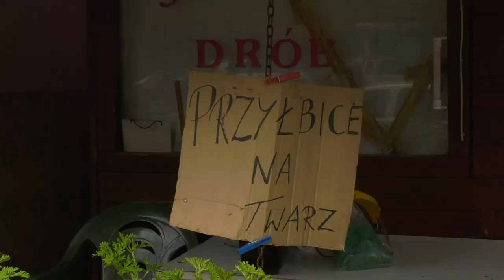# 18.05.2020 - Sekielscy, Trzaskowski, Tanajno i Strajk Przedsiębiorców - trzy miary kryzysu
Co robić, by zmienić rzeczywistość -- nakręcić głośny film na ważny temat, kandydować w wyborach, czy może wyjść na ulicę i protestować, albo po prostu rozrabiać? Nie ma prostej recepty, każdy pomysł wydaje się dobry, ale konkretne realizacje budzą poważne zastrzeżenia.

Miniony weekend przyniósł ważne wydarzenia. Bracia Sekielscy pokazali swój najnowszy film. Małgorzata Kidawa--Błońska zrezygnowała, a w barwach PO wystartował mówiący o determinacji i pachnący świeżym PR-em Rafał Trzaskowski. Na ulice z coraz większym hałasem wylegają z flagami Strajku Przedsiębiorców buntujący się ludzie. Wszystko to daje obraz coraz bardziej rozchwianej władzy PiS, ale nie jest to obraz optymistyczny.

Obserwuj nas!